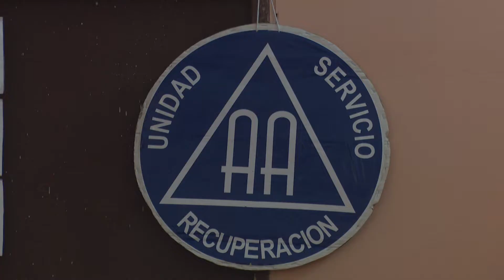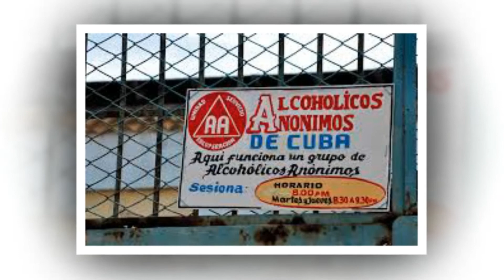Alternativa de tratamiento para la enfermedad de la negación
Desde junio de 2020, se legalizó en Cuba como una asociación civil Alcohólicos Anónimos.

En Camagüey se creó el primer grupo de esa comunidad hace 28 años, con el propósito de ayudar a recuperarse de la llamada enfermedad de la negación y alcanzar el estado de sobriedad.